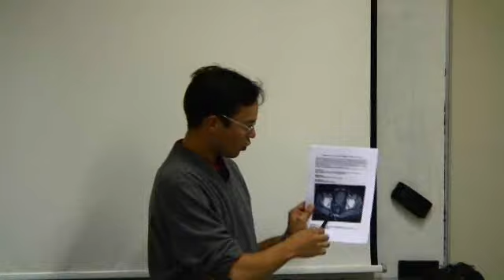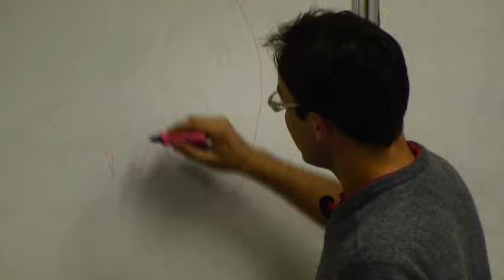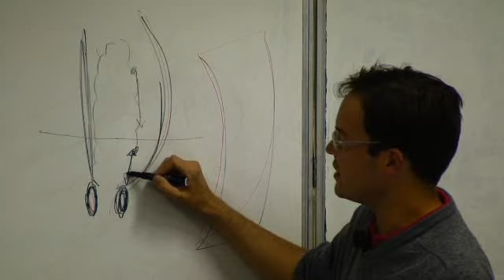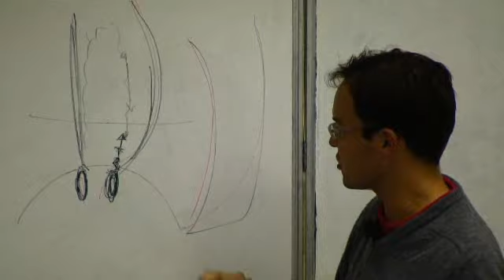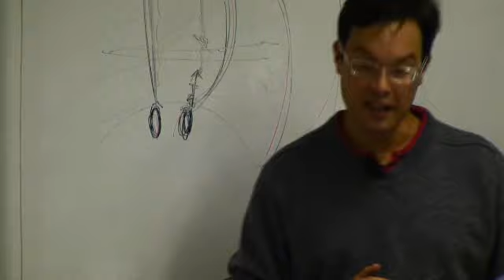Dossier PAE - Chirurgie Digestive 10